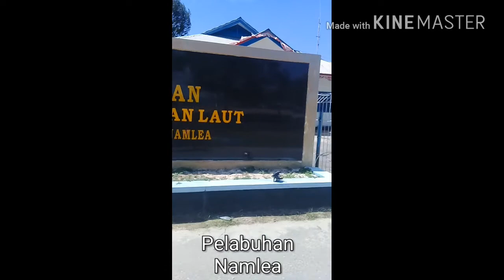Pulanglah uda Namlea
Bupolo